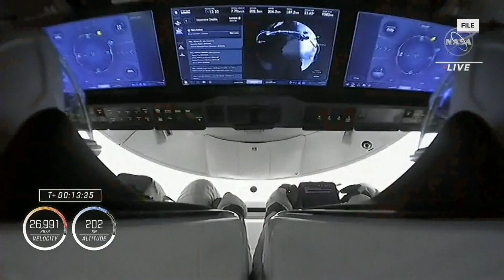NASA says Boeing Starliner astronauts may fly home on SpaceX in 2025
The original plan was for the two astronauts to spend a week on the International Space Station before riding the Starliner back to Earth.